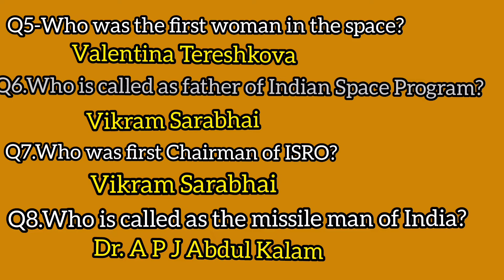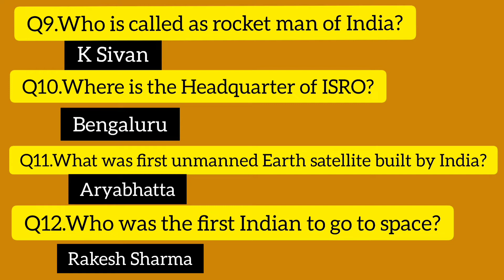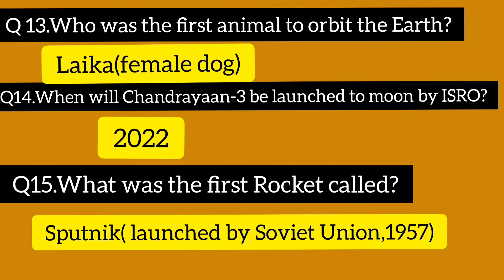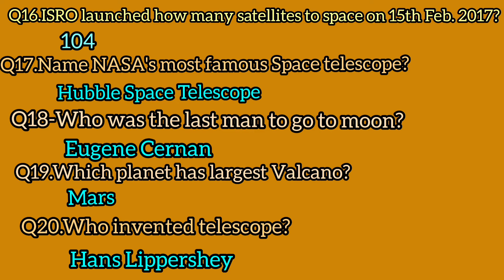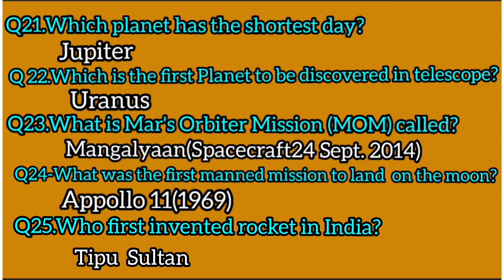Science GK:Space Science(also for KBC)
Science GK for competitive Examinations